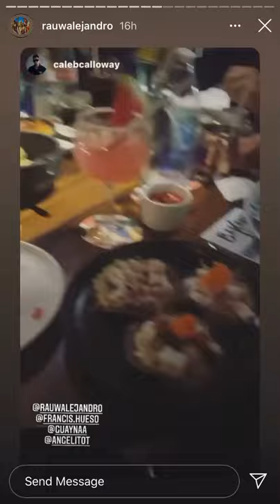Rauw Alejandro y Caleb Calloway - Instagram Live